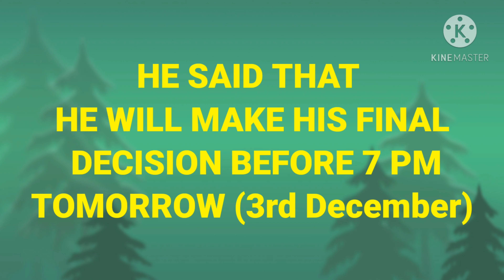A VERY BIG UPDATE ON SID GAMER'S COLLABORATION WITH ME